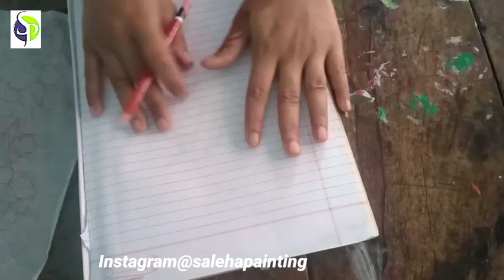How to make draw flower kurti design. 2 Draw design.